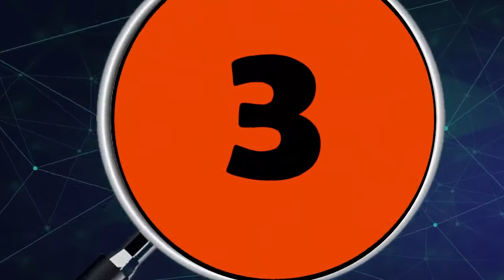LAS 5 NOTICIAS PRINCIPALES DEL DÍA EN EL DEPARTAMENTO DE ARAUCA